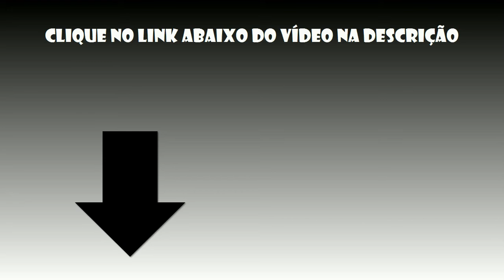Curso Confeitaria Bolos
curso confeitaria bolos,curso de confeitaria gratis,curso de confeitaria em goiania,curso de confeitaria df,curso de confeitaria belem,curso de confeitaria porto alegre,curso de confeitaria sp,curso de confeitaria gratis presencial,curso de confeitaria presencial